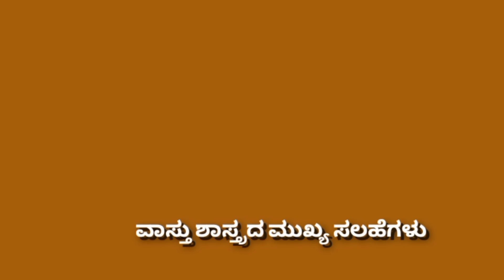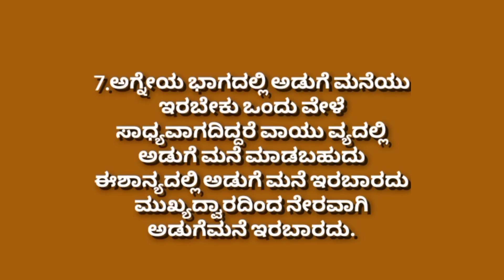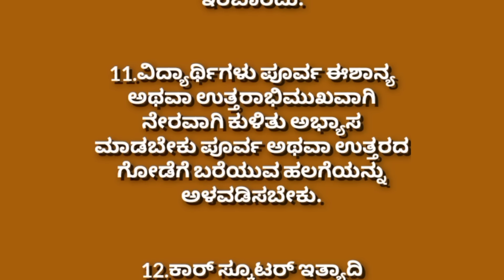ವಾಸ್ತು|Useful information in Kannada#motivation lessonablestory|edu all-rounder Dr Vijayakumar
Useful information in Kannada
Edu all-rounder Dr Vijayakumar